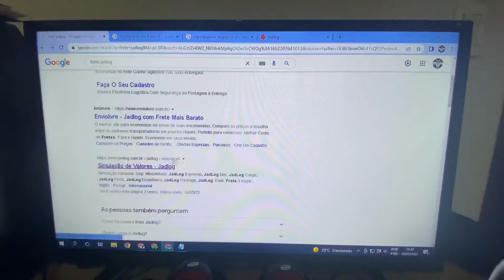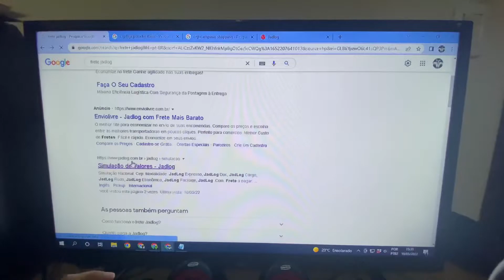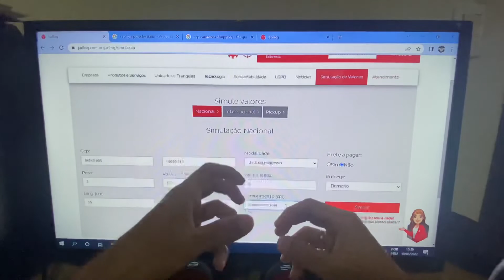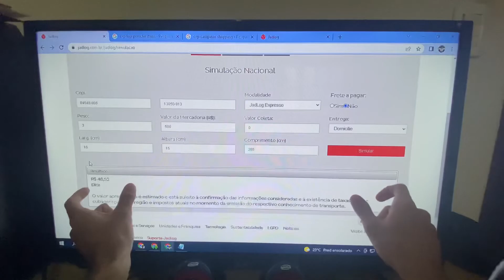Como enviar varas de pesca e produtos grandes com a transportadora Jadlog - BPE Dicas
Fala Pescador, como está?

Não sabe como cotar o valor do frete da Jadlog e enviar o seu produto vendido pela internet?

Agora você sabe! BORA VENDER E ATUALIZAR A TRALHA DE PESCA!